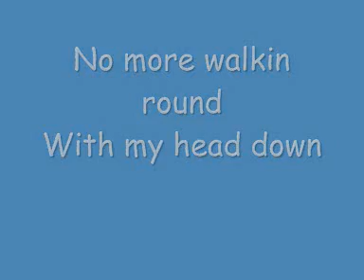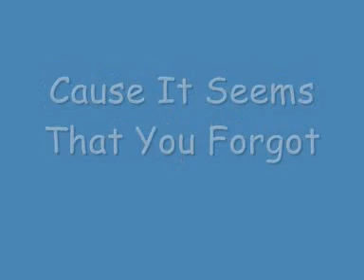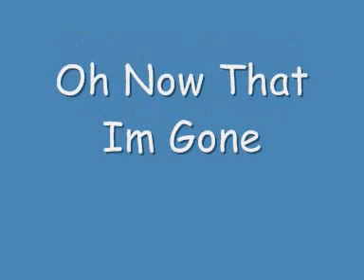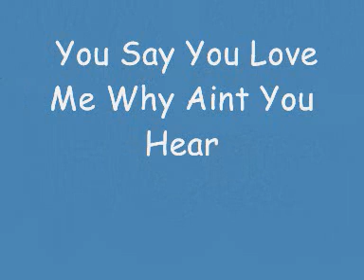Ne-yo So Sick Ex Girlfriend (Female Version)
This is So sick on Female Version..
i hope you enjoyed it!
plz rate and comment if you want
(you can download this song on Limewire)